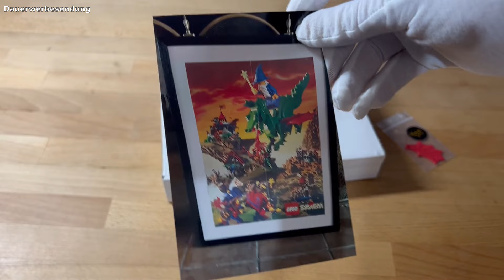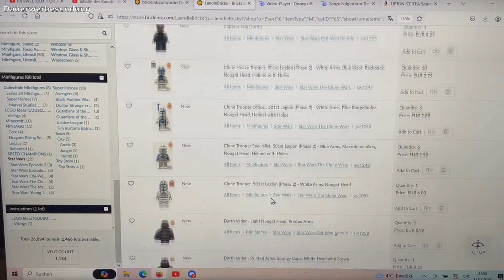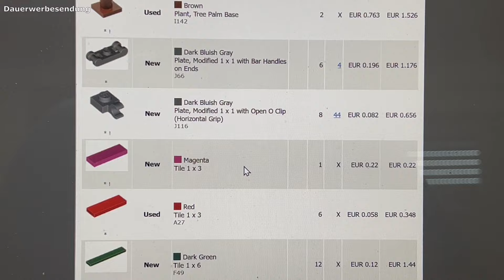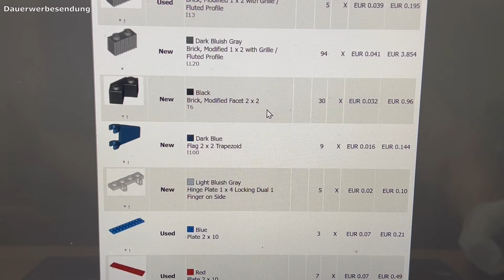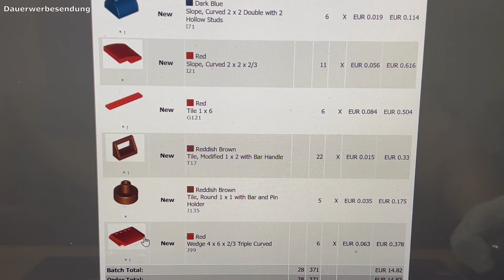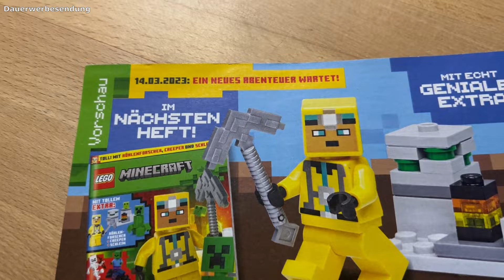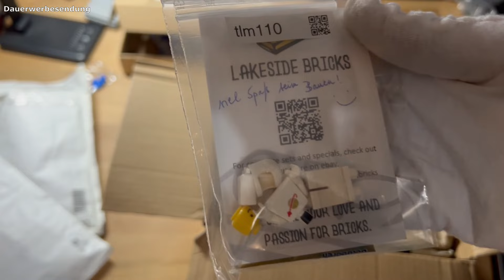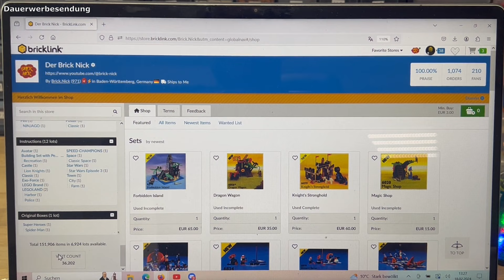Nick´s VLOG Nr. 47 Bricklink Shop - Gewinnspiel und Abbau von Tatooine hat begonnen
Vielen Dank euch allen nochmals für 1000 Abo´s!!! Hätte es nicht gedacht das das in so kurzer Zeit alles möglich ist.

Hier nochmal die Teilnahmebedingungen für das Gewinnspiel zusammengefasst:

- Auslosung erfolgt per Zufallsprinzip mit Hilfe eines Programmes an 3 Gewinner
- Deutsche Lieferadresse (Versand ins Ausland nicht möglich)
- Jeder darf den Hashtag nur einmal schreiben ins Kommentarfeld
- Teilnahmeschluss ist der 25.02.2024 um 23:59 Uhr!

Viel Glück beim Gewinnspiel :)

Das sind meine täglichen Hilfsmittel die ich für meinen Shop verwende:

- Brother QL800 Etikettendrucker
- Ersatzetiketten DK11201 passend für QL Geräte
- Folienschweißgerät Yontree
- Kistenberg 6x Auspart-/Bestellpack und Lagerkoffer System
- Taschenwaage/Zählwaage (Günstige Version)
- Zählwaage/Laborwaage (Teure Version)
- Trust Webcam (zur Teileidentifizierung Brickstore)
- Stanley Kleinteilemagazin 30 kleine Schubladen
- Stanley Kleinteilemagazin 9 große Schubladen
- Stanley Kleinteilemagazin kombiniert 30 + 9
- Versandkartons A5 hoch
- Versandkartons A5 niedrig
- praktische Lupe mit Lichtfunktion

*Lego bei Amazon kaufen
(funktioniert für alle Produkte auf Amazon)